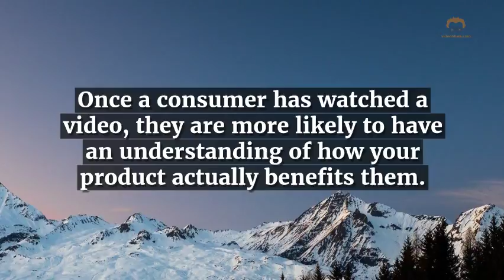Reasons Startups Need an Explainer Video